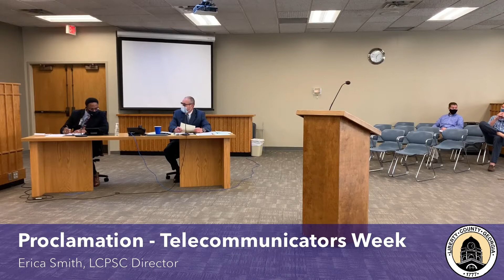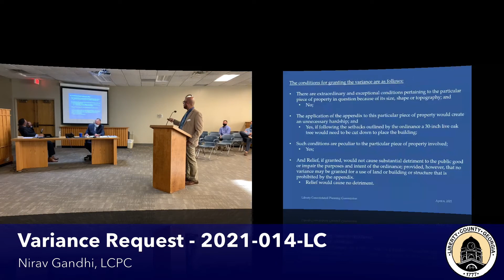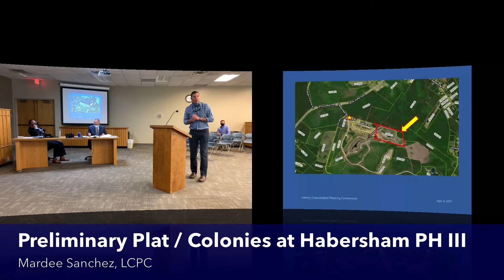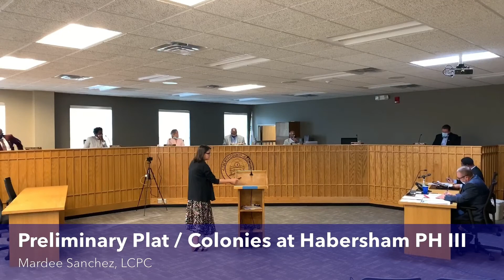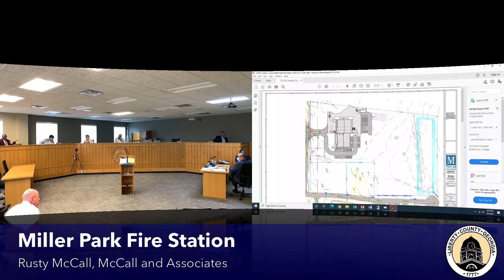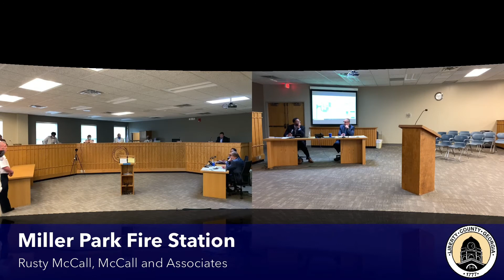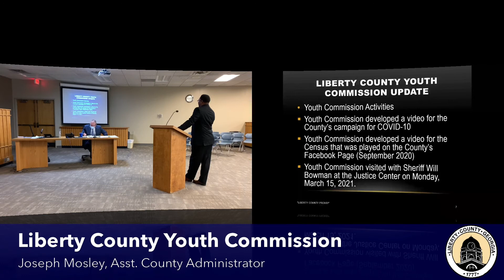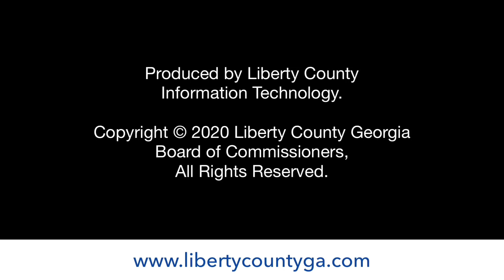Board of Commissioners - April 2021 Regular Meeting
April 2021 regular meeting of the Liberty County Board of Commissioners.